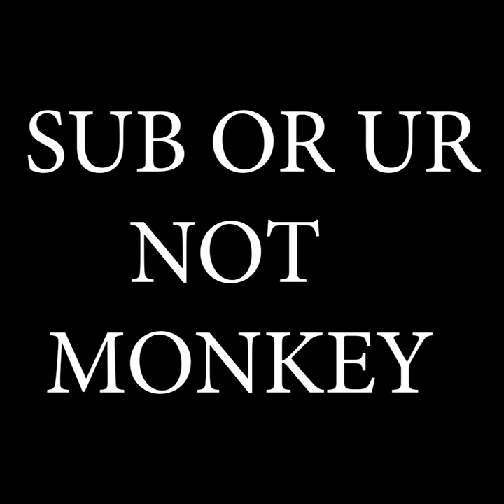Reject Humanity, Become Monkey | Gorilla Tag